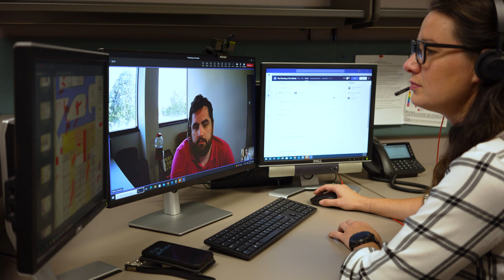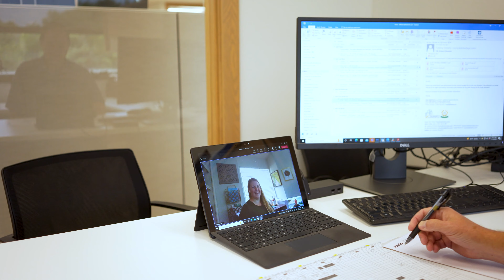raSmith Remote Career Opportunities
Did you know raSmith offers fully remote career opportunities in addition to our hybrid work environment? We're dedicated to finding talented professionals to join our growing team! Learn what it's like to work remotely at raSmith and hear from a couple of our employees as they share their personal experiences.